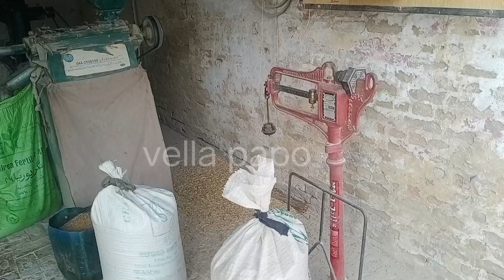Modern Automatic Cyclone Atta Chakki Machine Business Idea in Pakistan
Modern Automatic Cyclone Atta Chakki Machine Business Idea in Pakistan | Cyclone Atta Chakki System
head islam hasilpur today news

سیلاب پاکستان 2023

دریائے

ستلج

کی

تازہ

خبر

head islam
head sulemanki today news
head ganda singh
head islam hasilpur